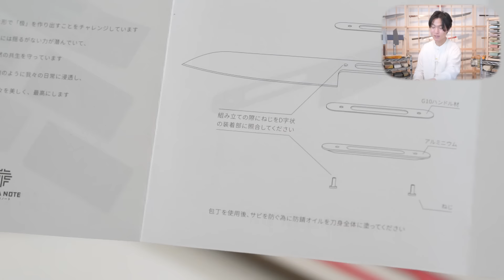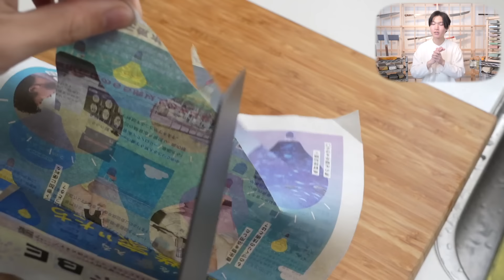【レビュー】カスタムできる包丁｜「極」シリーズ｜粉末ハイス鋼｜クラファン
こんな包丁見たことない。ワクワクが止まりません。
00:00今回の内容
00:56クラウドファンディングについて
03:42ハンドルへのこだわり
05:25包丁の種類
07:46精密な加工
08:43粉末ハイス鋼とは
（※厳選をげきせんと言ってしまってます。失礼しました。）
10:29重さについて
13:40先行予約割引
15:10使ってみた感想

▼おすすめ調理道具「おいりブログ」（購入先のURLアリ）

▼自己紹介
【出張研ぎ師】

出身：静岡県浜松市
好きなこと：DIY
好きなスポーツ：卓球、テニス
好きなアーティスト：星野源
好きな女優：宮崎あおい
好きな脚本家：坂本裕二
食べないもの：加工肉
好きな食べ物：りんご、蕎麦
▼関連動画
【包丁の疑問】お悩み解決｜理論